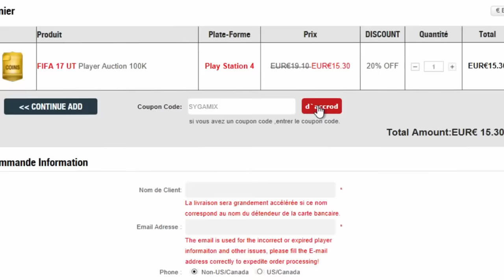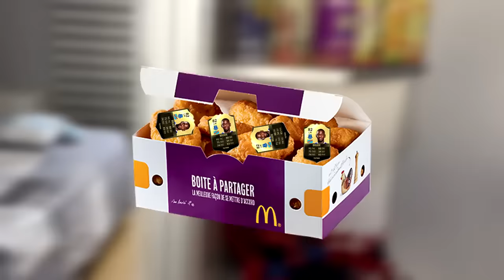LA MEILLEURE TECHNIQUE D'ACHAT/REVENTE LIGUE 1 - FUT 17